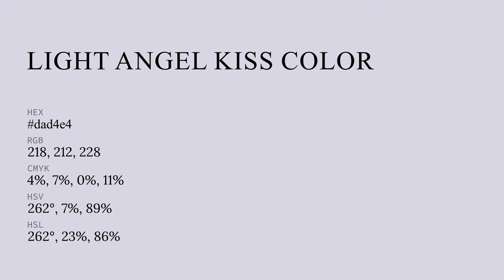Light Angel Kiss color dad4e4 hex color - Violet color - Warm color dad4e4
What color is Light Angel Kiss ? dad4e4 hex color - Violet color - Warm color dad4e4

Hex dad4e4 Color Code is also known as Light Angel Kiss color.

Hex dad4e4 Color code in RGB color code model is created after adding 85.49% red color, 83.14% green color and 89.41% blue color.
Hex dad4e4 Color code in CMYK color (process color) code model is generated after subtraction of 4% cyan, 7% magenta, 0% yellow and 10% black.